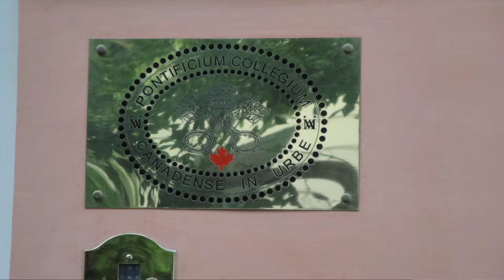Le recteur Monsieur Jarek Jaroslaw, p.s.s. nous parle de la vie du séminaire 2de3